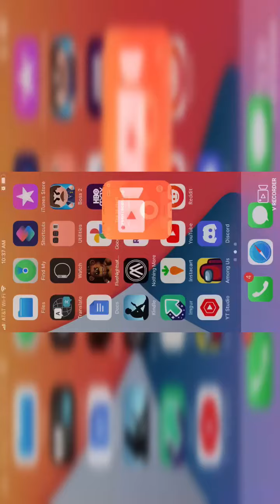Rick & Morty - Pocket Mortys #9